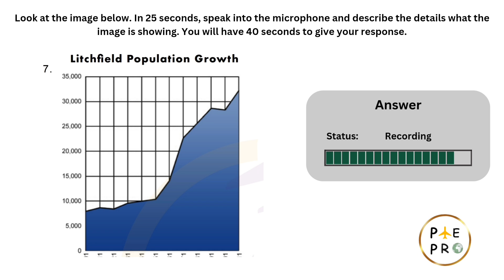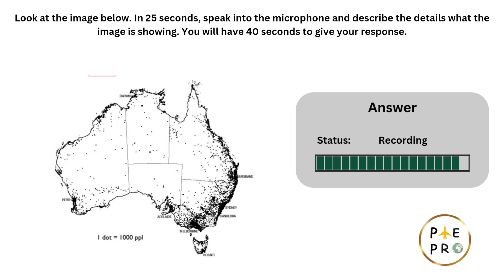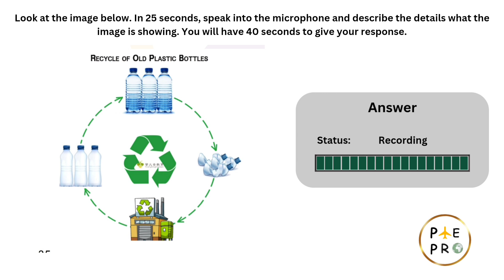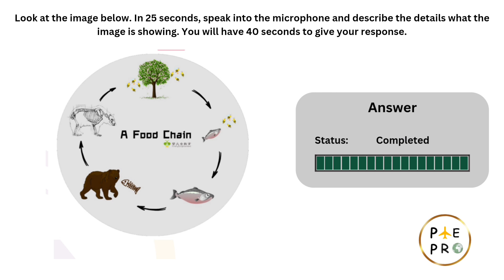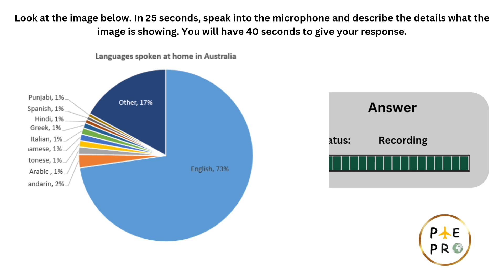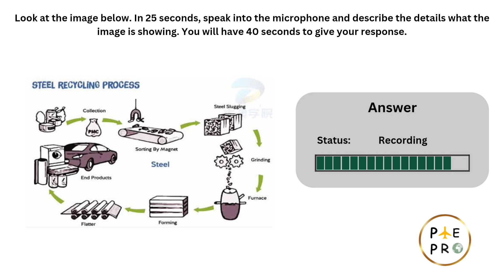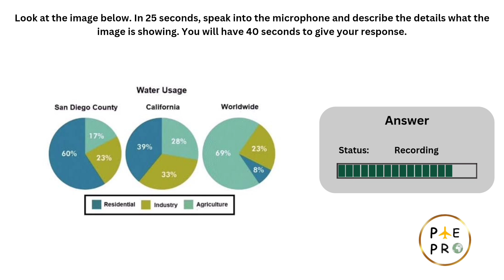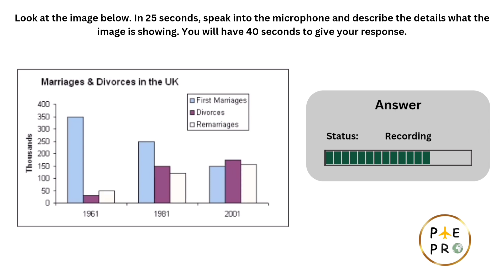PTE Speaking Describe Image December 2023